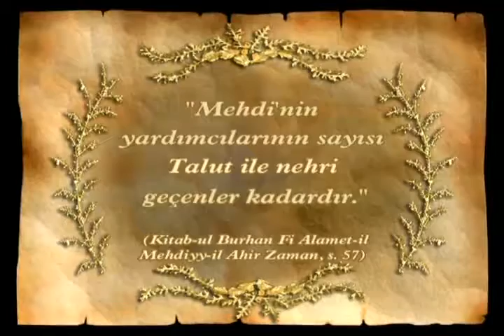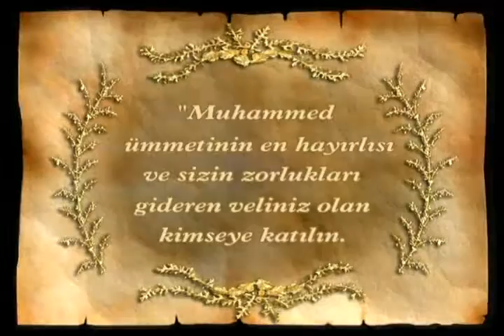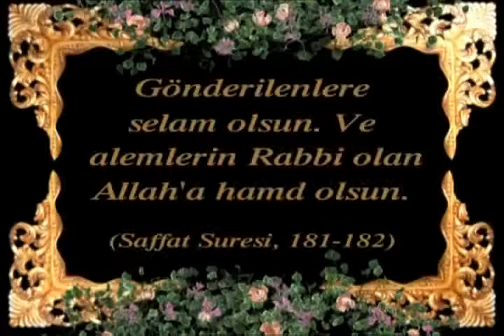youtube video #-95Fi9Lsu6E